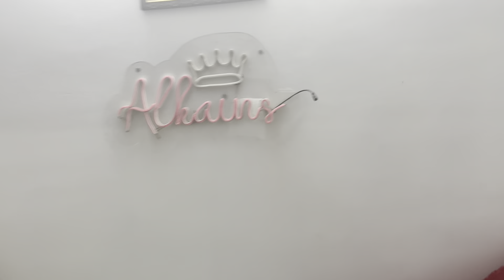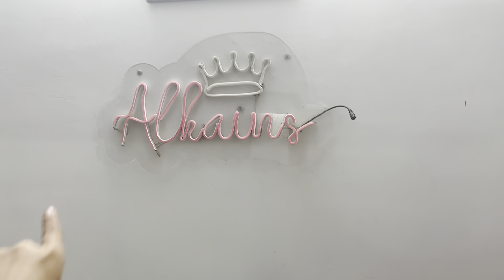Mummy ke liye 10000 ke sareee 🥺 || alkaagarwal || kolkata